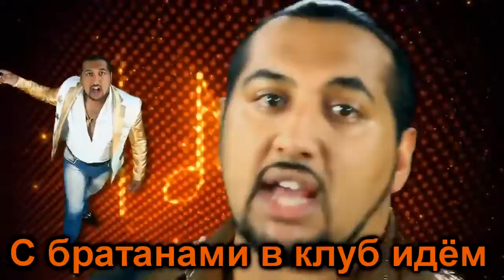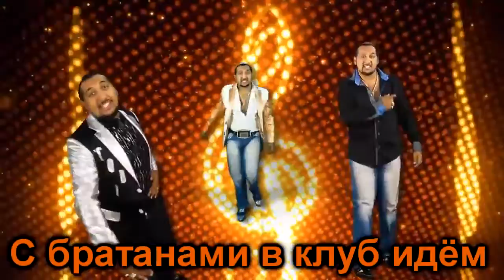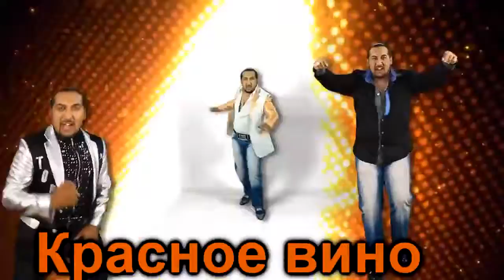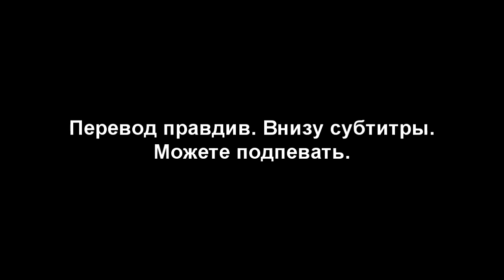Tobi King - Loli Mou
Pobierz płyty Tobi Kinga z iTunes w formacie AAC: lub Zamów płyty CD artysty w Internetowym Sklepie .

Группа ВК: Рекомендую новую пародию с героями русского пупа от Megaprotokol: Мистер Пупец: .

Русский Рукожоп Present.

Обучение здесь: MIDI версия здесь: Пишите в комментариях .